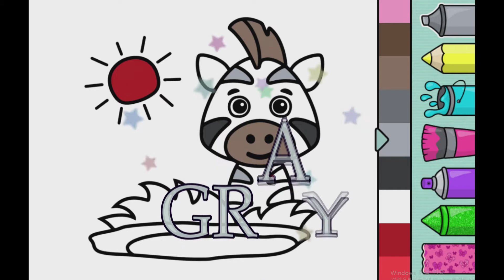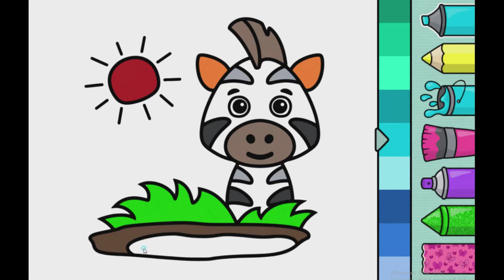Colors for children How to Draw zebra Drawing Coloring Pages Coloring Book Learn Colors ㅣKID TV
Colors for children Coloring and drawing Coloring Book for Childrens Drawing Art Colours for KIds  색깔 영어로 색깔 배우기 色  Couleur สีสัน   Màu sắc   颜色 顏色  Ragam 色塗る Farben रंग colorear Cor окраску toy 그림그리기  рисунок desenho  絵を描くこと dibujo 绘 gambar วาดภาพ vẽ ड्राइंग  ~~♡ 💝💝☆★ KID TV YouTube channel💝💝☆★ ---